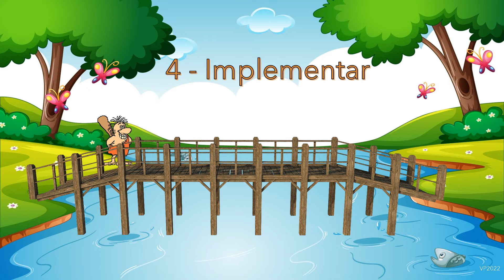Resolução de Problemas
Pequeno vídeo sobre a Metodologia de Resolução de Problemas